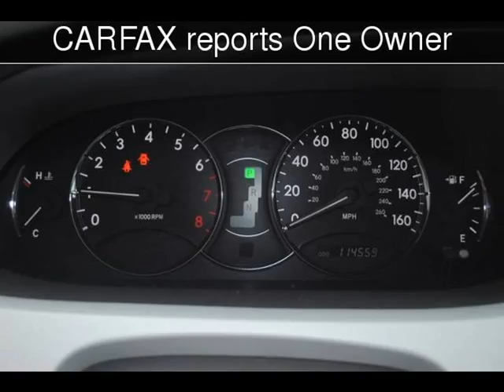2005 Toyota Avalon XLS Used Cars - Denver,North Carolina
See more details about this used car This 2005 Toyota Avalon XLS with 114,409 miles is for sale at Lake Norman Motors.